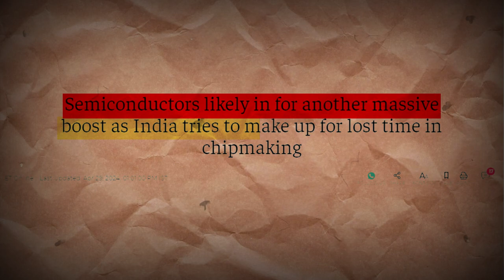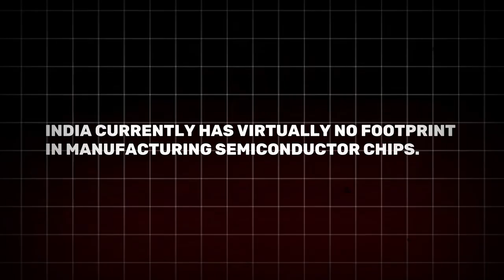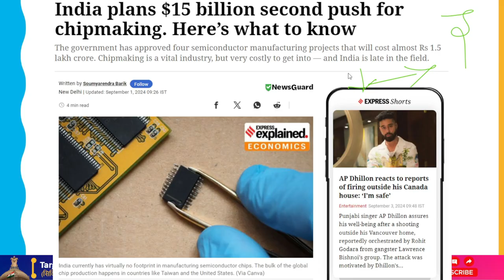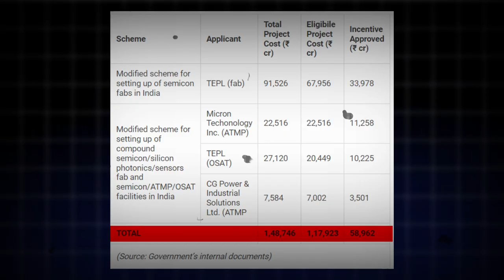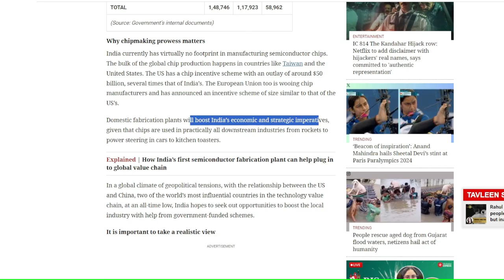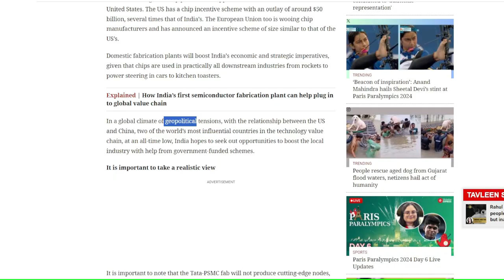भारत का semiconductor को ले कर बड़ा फैसला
From the $10 billion it pledged for the first phase of its chip manufacturing incentive strategy, the government intends to expand funding to $15 billion for the second phase.

At a cost above Rs 91,000 crore, Tata and its Taiwanese partner Powerchip Semiconductor Manufacturing Corporation (PSMC) are constructing India's first commercial fabrication factory. Additionally, three assembly and testing plants—known as ATMP and OSAT in chip parlance—have been licensed by the government.

The plants used for testing and assembling are simpler than those used for fabricating semiconductors. US-based Micron Technology received approval in June 2023 to begin construction on the first of these three factories.